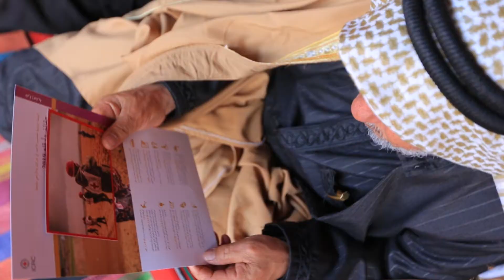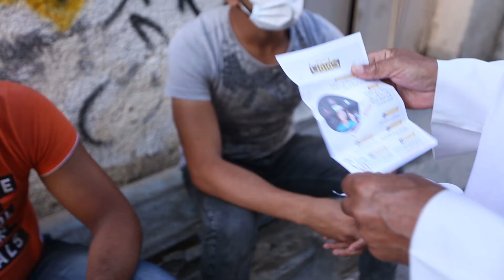Diwan Corona HQ